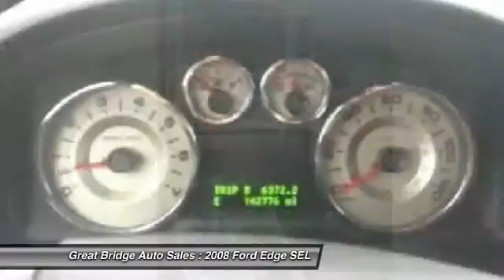2008 Ford Edge SEL Chesapeake VA 23320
2008 Ford Edge SEL